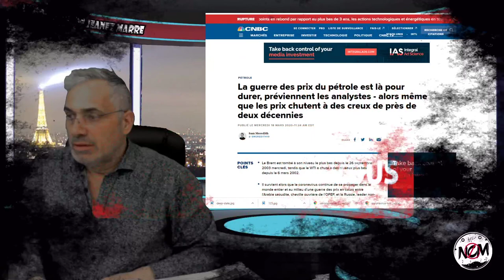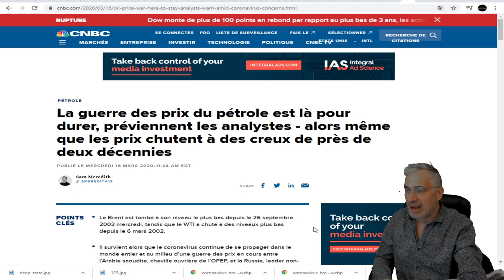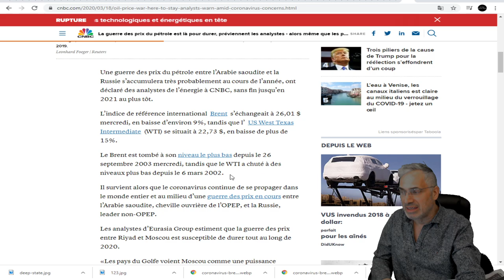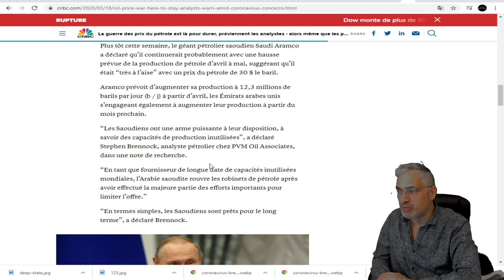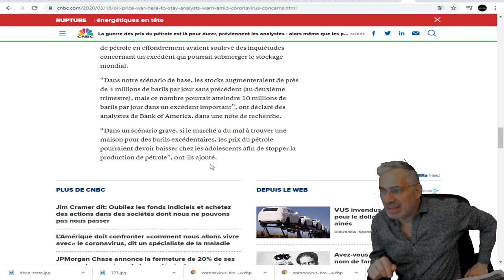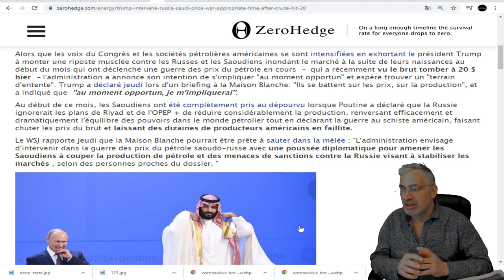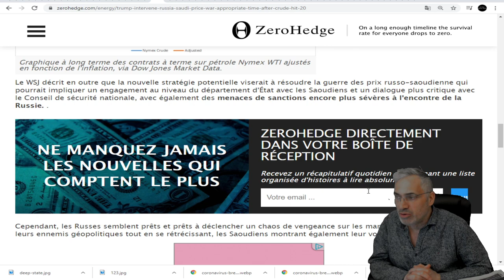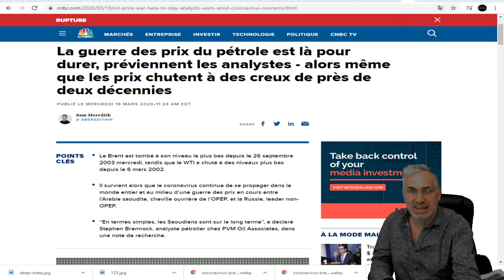DERNIÈRE HEURE; LES AMÉRICAINS SUR LE POINT D'INTERVENIR ENTRE LA RUSSIE ET L'ARABIE SAOUDITE!